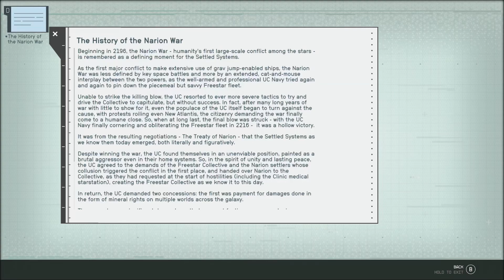Starfield Gameplay Walkthrough #0020 - The Vanguard Orientation Hall is Quite the Spectacle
In this episode we head through the very cool Vanguard Orientation Hall. This is how you do lore correctly. Short presentations that are visually appealing and easy to understand.

appreciated.